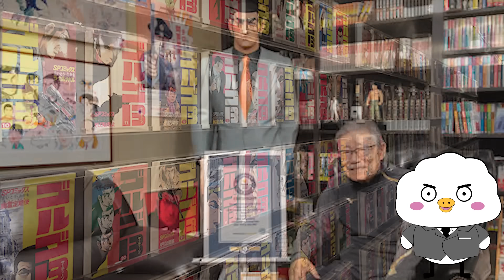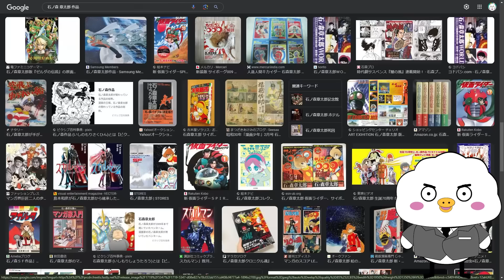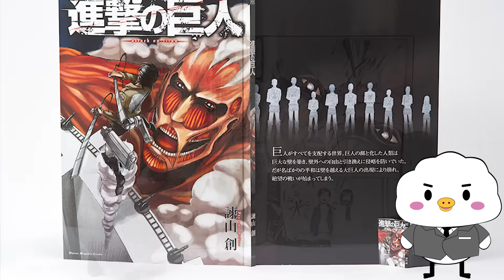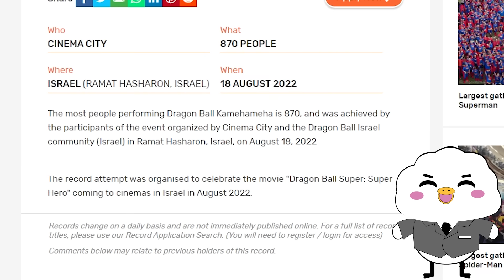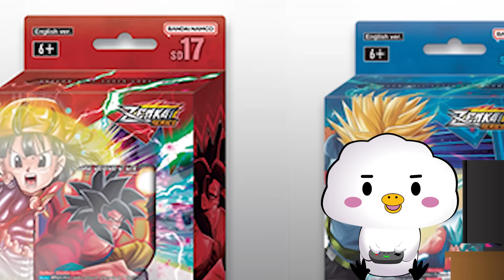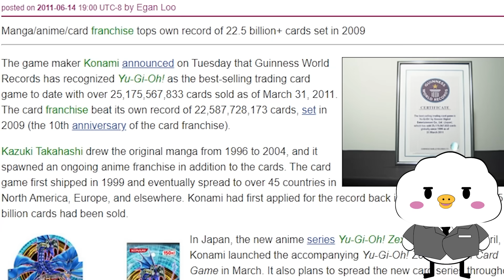สถิติระดับโลกของมังงะและอนิเมะ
ทำคลิปง่ายๆก็สบายๆงี้แหละ ฮ่า